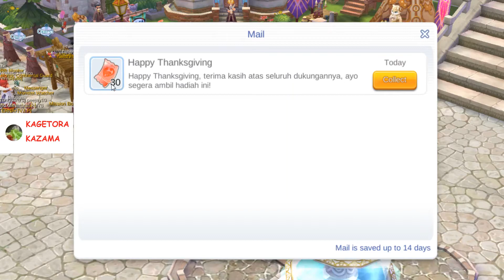AYO FREE CLAIM 30 BIG CAT VOUCHER FEAST - Ragnarok Mobile Android #43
Kalau kalian punya pertanyaan mengenai video di atas, dapat komentar di bawah ya.

Makasih buat kalian yang sudah nonton,
Klik tombol lonceng / Bell agar notifikasi tentang video baruku.
Kalau kalian ingin memberikan saran untuk gw, silahkan aja comment dibawah yaa.

Tarimo kasih yo

Guide, Cara , Tutorial , Tips and Trick , How to , Mini World Block Art , Android , Ragnarok M Eternal Love , Harvest Moon , Light of Hope , Utopia:Origin

Intro Video : kagetora kazama intro by aan gaming craft